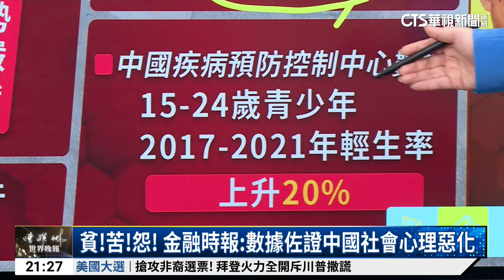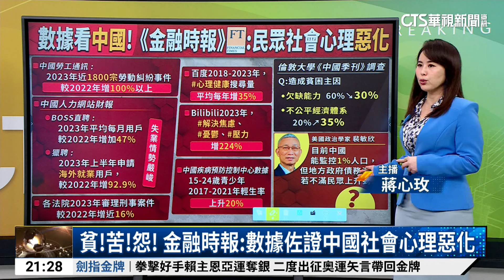貧!苦!怨! 金融時報:數據佐證中國社會心理惡化｜陳雅琳世界晚報｜主播：蔣心玫｜華視新聞 20240717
中國之前接連發生攻擊外國人事件，英國金融時報報導，中國社會戾氣越來越重，有許多數據都可以看出這種跡象，詳細內容交由主播蔣心玫說明。